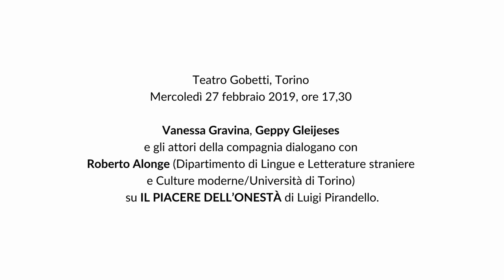Incontro su "Il piacere dell'onestà" - Retroscena 2018/19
Vanessa Gravina, Geppy Gleijeses e gli attori della compagnia dialogano con Roberto Alonge (Dipartimento di Lingue e Letterature straniere e Culture moderne/Università di Torino) su IL PIACERE DELL’ONESTÀ, di Luigi Pirandello

con Geppy Gleijeses, Vanessa Gravina, Tatiana Winteler, Leandro Amato, Maximilian Nisi, Mimmo Mignemi, Brunella De Feudis
regia Liliana Cavani
scene Leila Fteita
costumi Lina Nerli Taviani
musiche Theo Teardo
luci Luigi Ascione
Gitiesse – Artisti riuniti
Teatro della Toscana – Teatro Nazionale

Nel corso dell’incontro è stato anche presentato il saggio di R. Alonge, Discesa nell’inferno familiare. Angosce e ossessioni nel teatro di Pirandello (Utet Università, 2019)